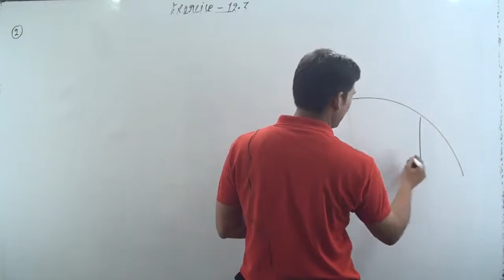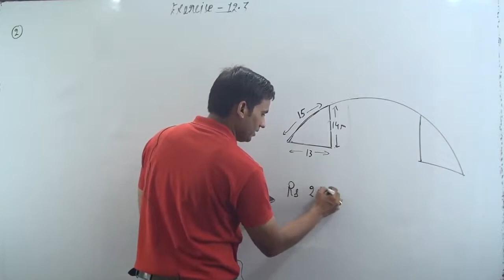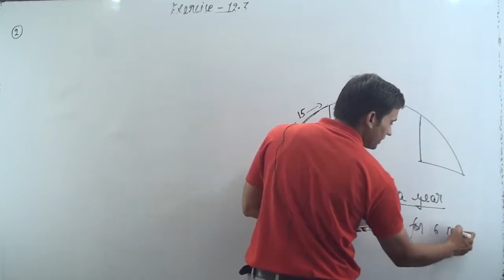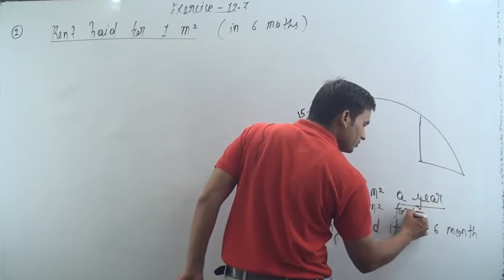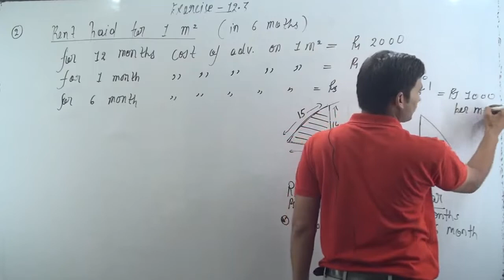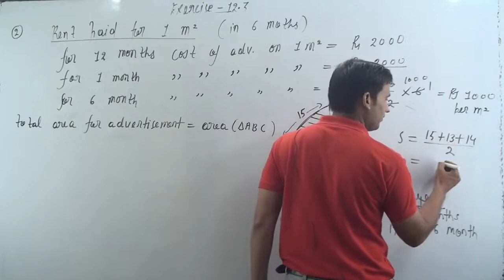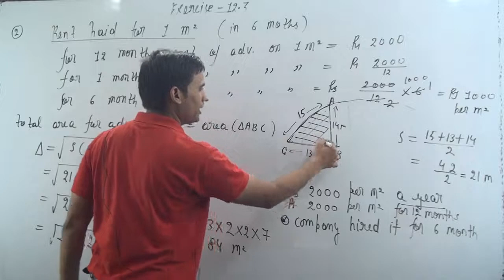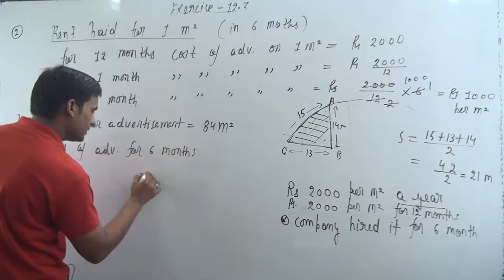The triangular side walls of a flyover have been used for advertisements. The sides of the walls a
The triangular side walls of a flyover have been used for advertisements. The sides of
the walls are 13 m, 14 m and 15 m. The advertisements yield an earning of Rs 2000 per
m^2 a year. A company hired one of its walls for 6 months. How much rent did it pay?